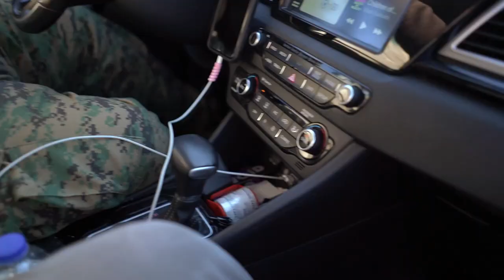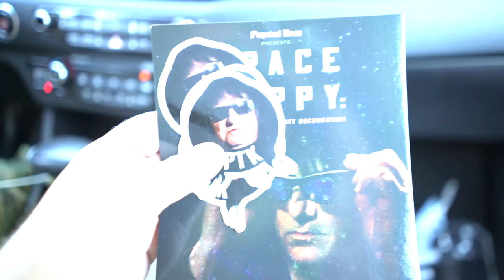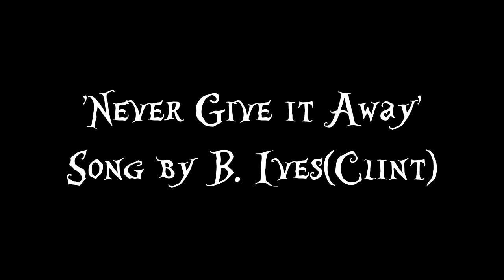Studio Vlog 3: Drums & Phil Thomas Katt!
Join us as we do a little pawn shopping, help a local legend fix his computer, return a cab to a far off Guitar Center, and get yet another studio drum kit!